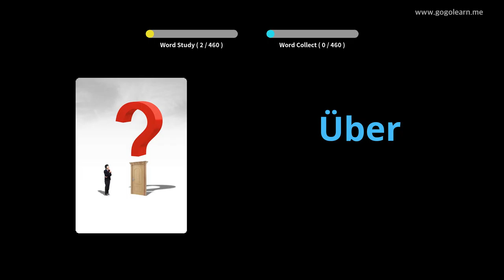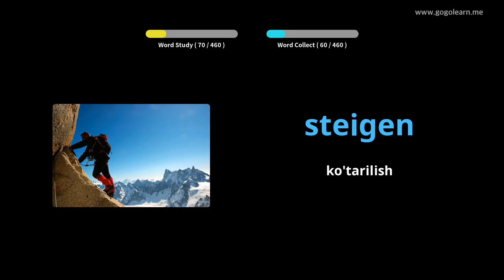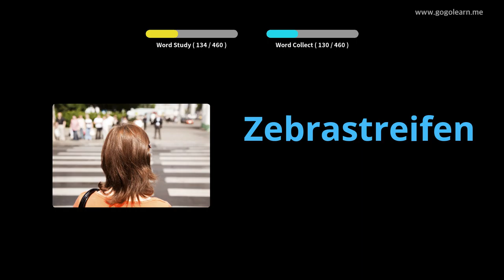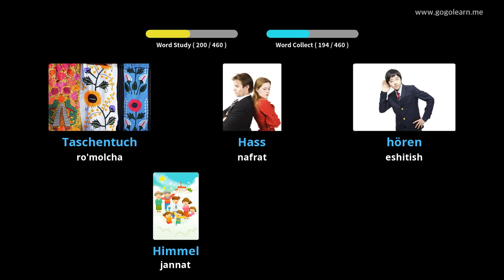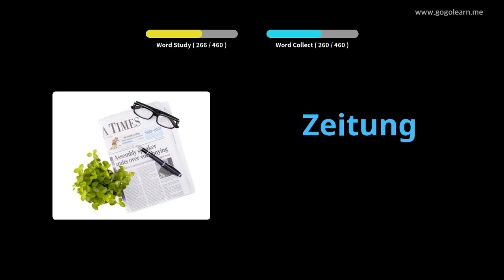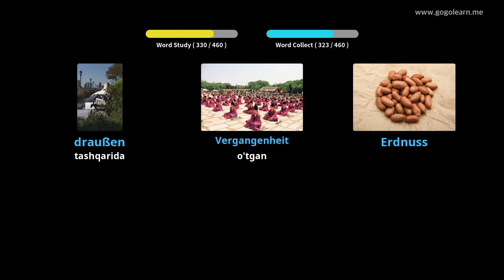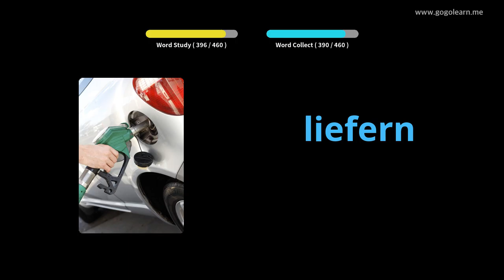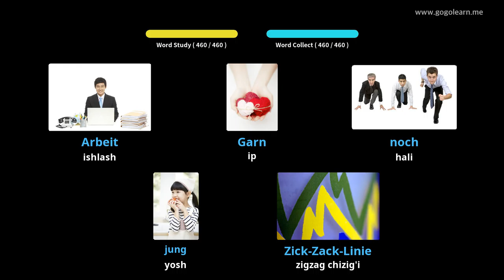Germaniya lug'atining boshlang'ich maktabi |Golearn